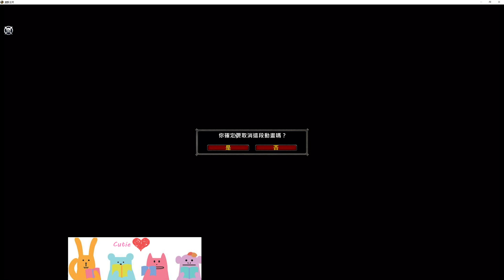Sylvanas Windrunner- Mythic Sanctum of Domination